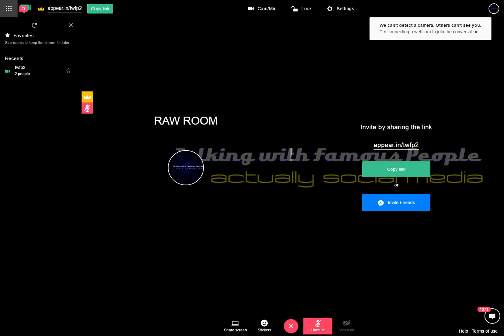Raw Room Two Recording 2017-03-13 23-14-16-799